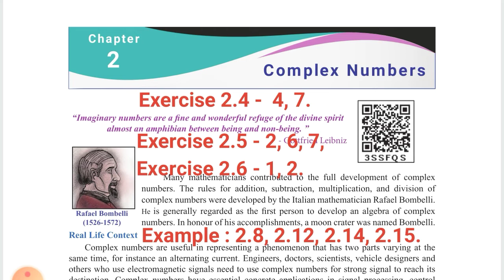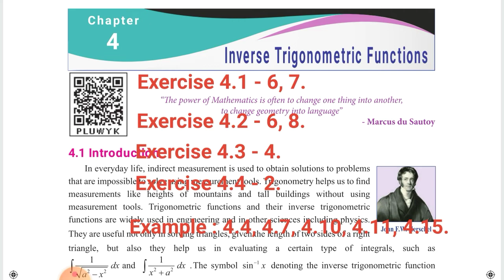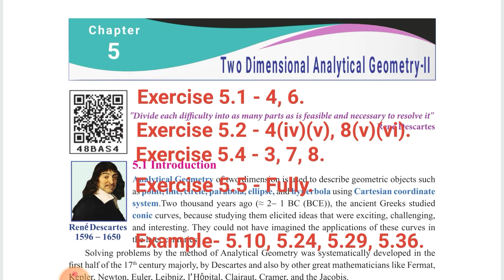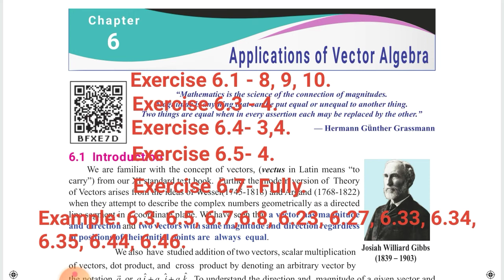12th maths important five marks | +2 maths 5 marks volume 1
12th maths important five marks | +2 maths 5 marks volume 1 |12th maths volume 1 important 5  marks